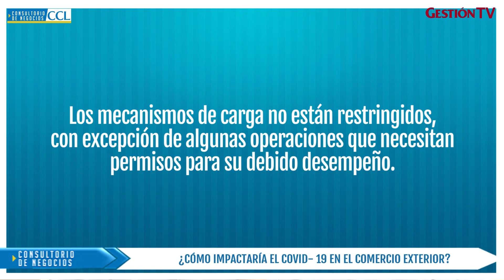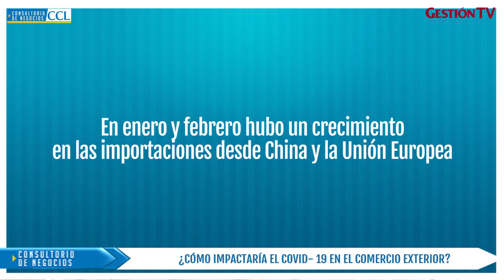¿Cómo impacta el coronavirus en el comercio exterior de Perú?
¿Qué medidas ha aplicado el Gobierno en el caso del comercio exterior, en el marco de la cuarentena? ¿Cómo evoluciona el comercio con nuestros principales socios comerciales? Carlos Posada, director ejecutivo de INDEXCAM CCL responde a las interrogantes.